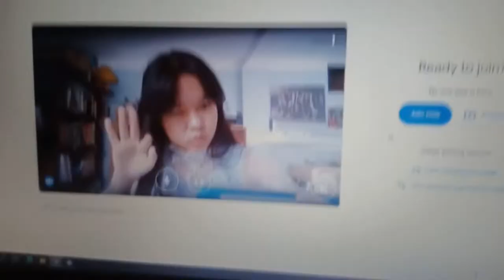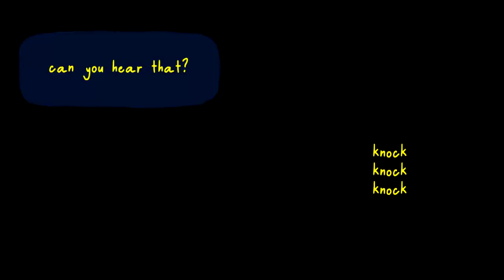Week in a life of an Arts and Design student🌸🎨, Art Vlog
Hello! I went MIA for a couple of months but I am back!. Many things happened over the course of these few months. I mostly had to shift my focus on my school work. I was able to record a few things these past few months but then I had no opportunity to properly edit my videos. Currently, I am starting my summer vacation so I have more time on my hands to focus on creating art and content. I hope I can catch up with ya'll and yeah, for the meantime, here's a little art vlog.

content:
0:00 - Welcome
0:32 - Grwm
0:51 - Howl in the making
1:39 - S in statistics stands for struggle
4:13 - Let's Paint!
5:43 - Meet my new hobby
7:05 - Sculpture, pottery idrk
11:45 - Painting my symposium cup

(main) @johnnarevalde
(art) @johnnarevaldeart

🌸tunes:
-Getting Ready, Super Mario 3D World
-Imagine, Lukrembo
-Map Theme, Yosh's Island
-Apricity, Lukrembo
-10PM Animal Crossing
-Naptime Record, Nintendogs
-Super Mario, Let The Game Begin
-Moment, Niwamori Piano
-Nocturne, Niwamori Piano